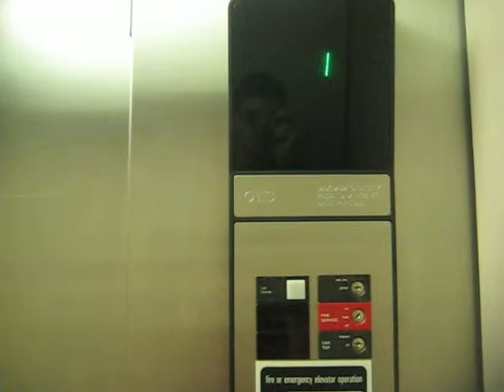Otis elevator @ Fallston Hall, Harford Community College, Bel Air, Maryland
(recorded September 18, 2013) Fallston Hall is one of the older buildings on campus.